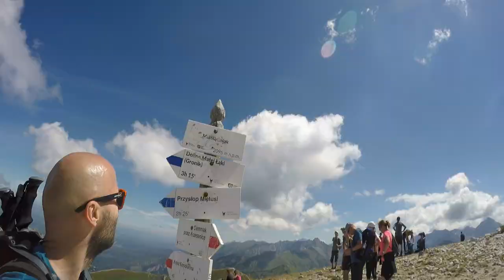Tatry, Czerwone Wierchy- 2.08.2020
Super wyprawa w Tatry. Duża ekipa i masa śmiechu, głównie ze mnie, ale i tak było super.